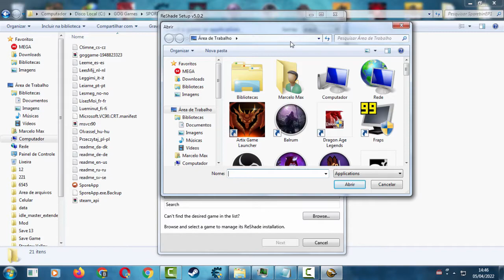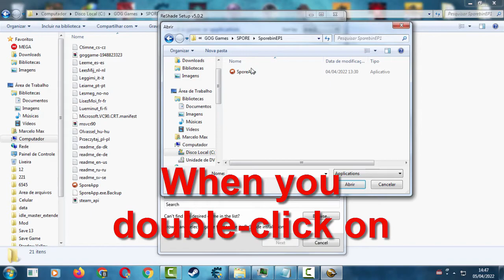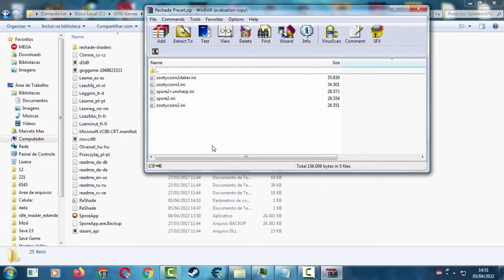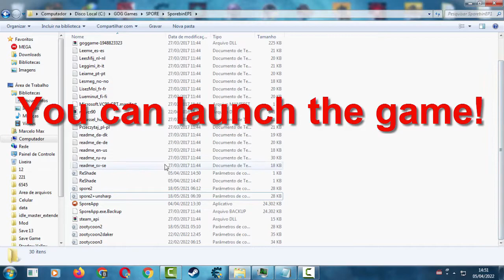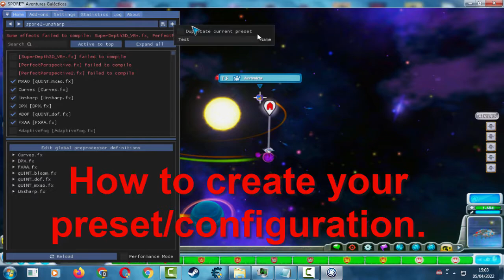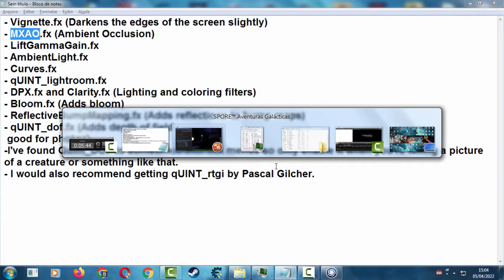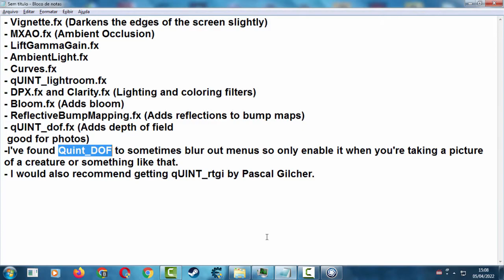Spore - ReShade ( ENBSeries for Spore - Tutorial )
ReShade is a generic post-processing injector for games and video software developed by crosire. Imagine your favorite game with ambient occlusion, real depth of field effects, color correction and more...

Best effects, find these effects and enable them:
- Vignette.fx (Darkens the edges of the screen slightly)
- MXAO.fx (Ambient Occlusion)
- LiftGammaGain.fx
- AmbientLight.fx
- Curves.fx
- qUINT_lightroom.fx
- DPX.fx and Clarity.fx (Lighting and coloring filters)
- Bloom.fx (Adds bloom)
- ReflectiveBumpMapping.fx (Adds reflections to bump maps)
- qUINT_dof.fx (Adds depth of field
 good for photos)
- I've found Quint_DOF to sometimes blur out menus so only enable it when you're taking a picture of a creature or something like that.
- I would also recommend getting qUINT_rtgi by Pascal Gilcher.

Requirements:
- A decent GPU, especially for shaders, I haven't tested this on other GPUs and results may vary.
- The Graphics Cache size in Spore settings set to 4096mb
- Spore: Galactic Adventures installed.
P.S. This should work with most mods, and it’s confirmed to work with Dark Injection!
- P.P.S. If the mods cause lag in the game, it can be largely reduced by lowering resolution! Reshade effects can be toggled using any keybind that you can configure in settings.

00:00 How to install
02:27 How to install presets
03:11 Reshade
03:39 How to use presets
05:30 How to create presets